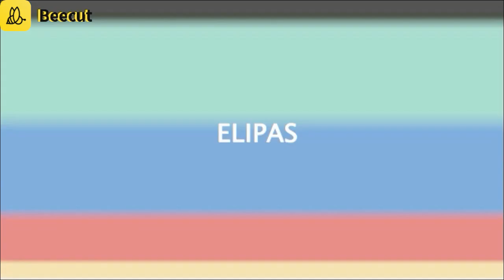Tribute to COVID-19 Frontliners: He Will Carry You